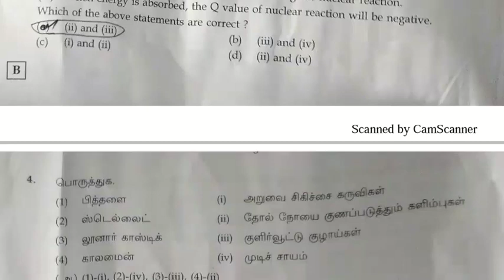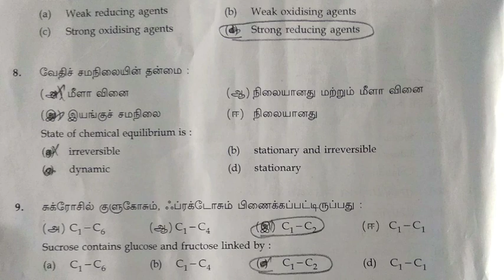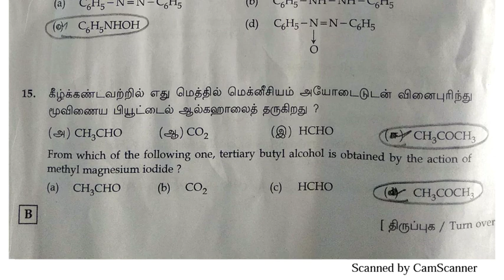2018-2019 12th chemistry public exam answer key